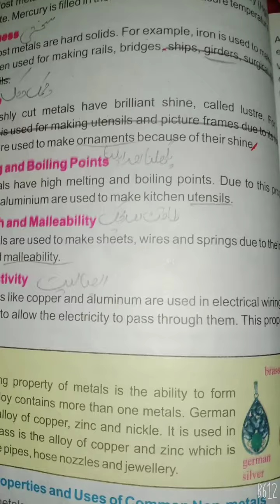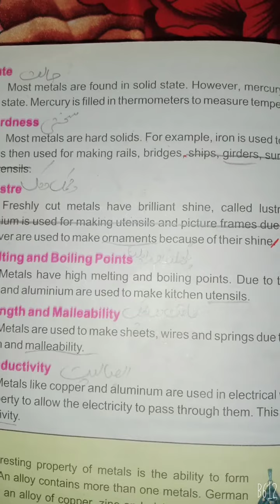Lec # 21(3)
Dar-us-Suffah